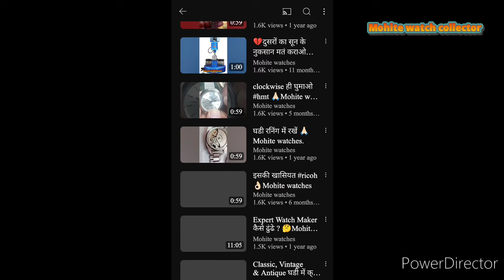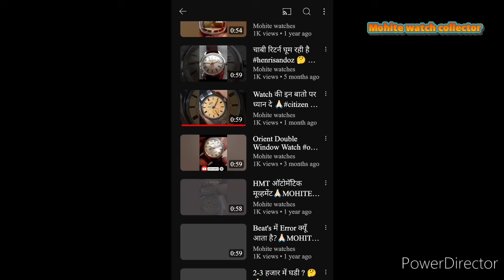HMT 8205 की चाबी का लॉक 🙏🏻HMT🙏🏻Mohite watches